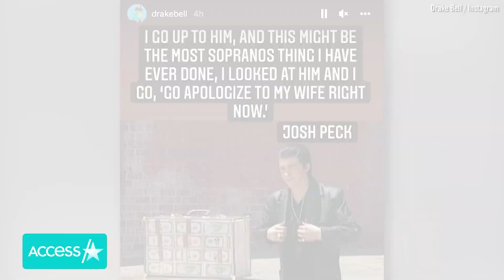Josh Peck Speaks Out About Drake Bell Rift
Josh Peck is sharing his side of the story regarding his rift with Drake Bell. On Wednesday's episode of the podcast "BFFs with Dave Portnoy and Josh Richards," the "How I Met Your Father" actor rehashed the 2017 wedding drama between him and his former co-star and recalled their encounter at that year's MTV VMA Awards. Drake later suggested that their awards show run-in went down differently in an Instagram Stories post.